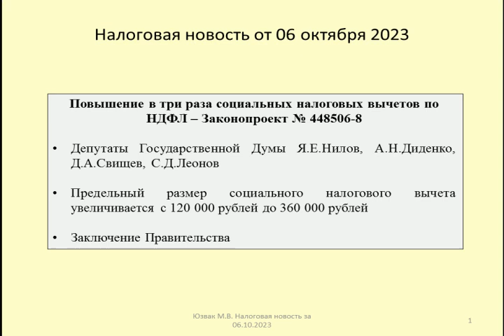06102023 Налоговая новость о повышении социального налогового вычета по НДФЛ / tax deduction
Рассматриваются перспективы повышения социального налогового вычета по НДФЛ (Законопроект № 448506-8)
The prospects of increasing the social tax deduction for personal income tax are considered (Bill No. 448506-8)

Оптимизация: налоговый вычет, налоговый вычет за лечение, вычет за лечение, возврат ндфл, возврат налога, налоговый вычет за лечение зубов, 3 ндфл, налоги, 3-ндфл, социальный налоговый вычет на лечение, 3ндфл, лечение, вычет, социальный вычет, вычет на лечение, ндфл, декларация 3 ндфл, вычет за лечение зубов, как получить налоговый вычет, декларация, как получить налоговый вычет за лечение, налоговый вычет на лечение, как получить вычет за лечение, как заполнить декларацию 3 ндфл, налоговый вычет за зубы, юрист, социальный вычет на лечение, возврат подоходного налога, возврат денег за лечение, декларация 3ндфл, социальный налоговый вычет, льготы, подоходный налог, вернуть налог, налоговый вычет за лекарства, налог, документы для налогового вычета за лечение, новости, 2ндфл, фнс, налоговые льготы, россия, договор78, налоговый вычет стоматология, как получить налоговый вычет за лечение зубов, компенсация лечение зубов, налоговые вычеты, медицина, личный кабинет налогоплательщика, налоговый кодекс, налогия, налоговый вычет стоматология необходимые документы, декларация на налоговый вычет за лечение, заполнить декларацию 3-ндфл за лечение, вычет за стоматологию, налоговый вычет за лечение родителей, налоговый вычет 2022, налоговый вычет за лечение в 2020, налоговый вычет ндфл за лечение, 3 ндфл налоговый вычет на лечение, 3 ндфл 2022, ндфл проценты по ипотеке, личный кабинет, лечение зубов, вычет на лекарства, инвестиционный вычет, 3-ндфл за лечение, налоговый вычет за какое лечение, инструкции по 3-ндфл, как получить вычет за лечение зубов, документы необходимые для налогового вычета, налоговый вычет за лечение 2022, можно налоговый вычет на лечение, налоговый вычет 2020, 3 ндфл лечение, налоговый, декларация 3-ндфл, налоговый вычет за стоматологию, декларация 3-ндфл за лечение, льготответ, вычет за медицинские услуги, налог просто, 3 ндфл за лечение, 3 ндфл 2023